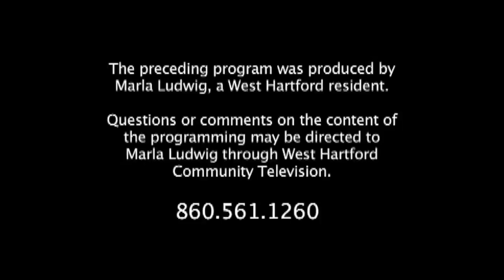Journeys with Jeff: "Interview with Lieutenant Mark Francis - Part Two" (March 2017)